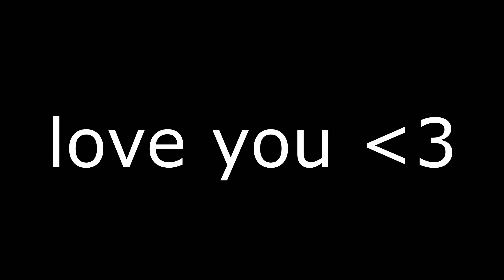MIA 🕷 (ft. Stiff Aim)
Socials

Just dreamin' to go to space...

Song:
MIA - SSGKobe